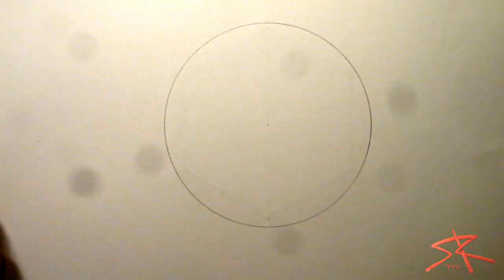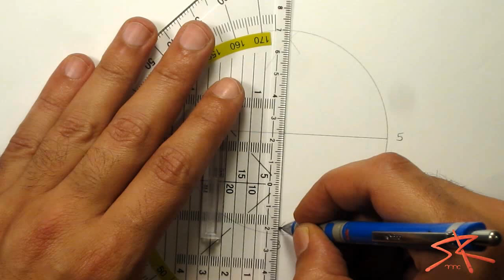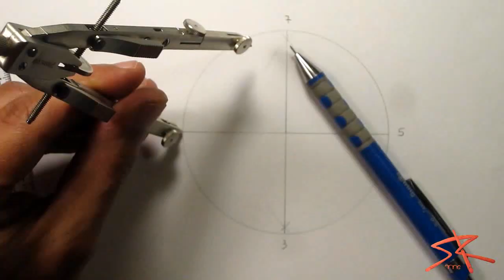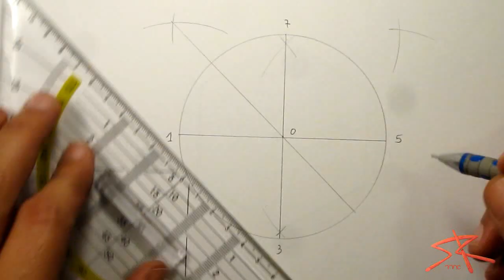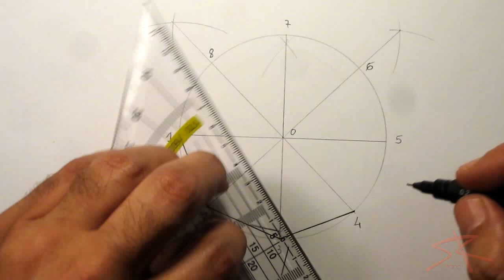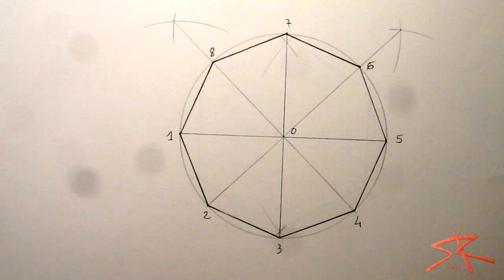Construção de octógono regular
Construção de octógono regular inscrito numa circunferência.

Divirtam-se!